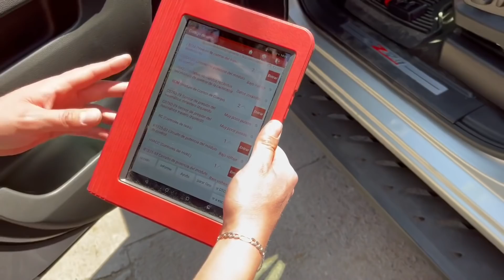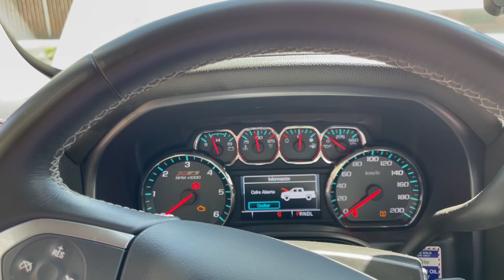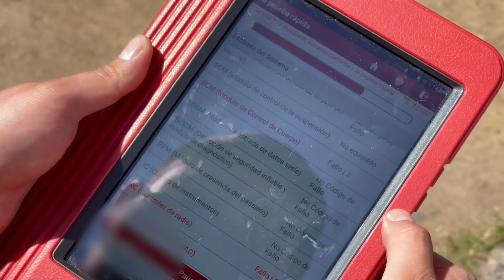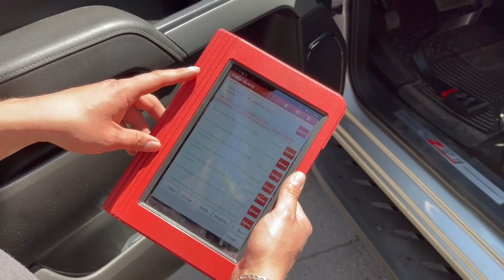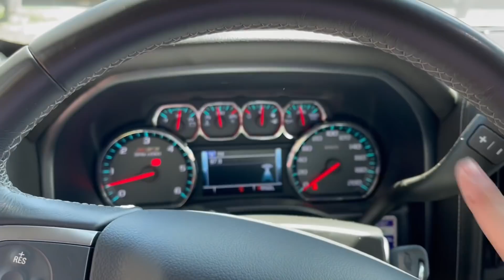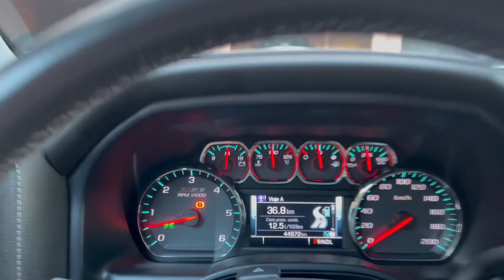🚫 NUNCA pensé que la SILVERADO tuviera tantas FALLAS ⚠️ | Pableke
Una cantidad de fallas impresionante que jamás pensé que pudiese tener la camioneta 😨

Miniatura realizada por: